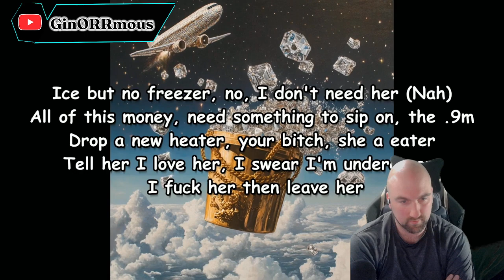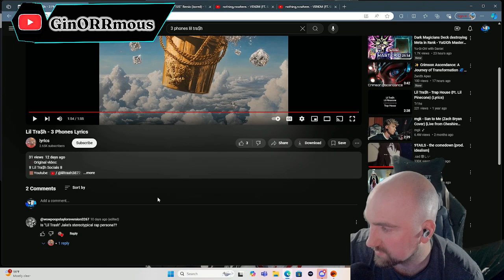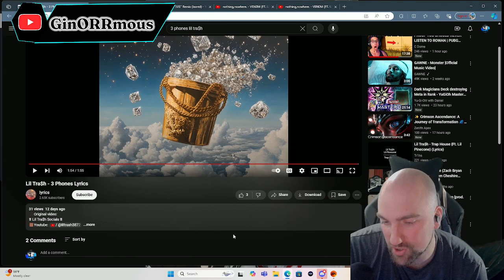Lil Tra$h - 3 Phones Reaction